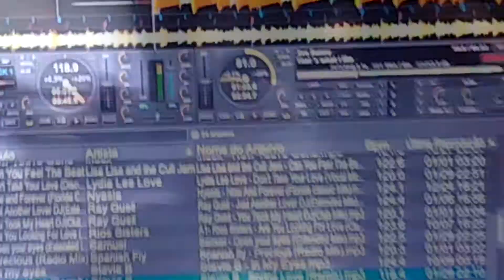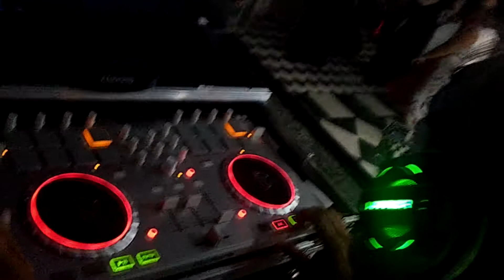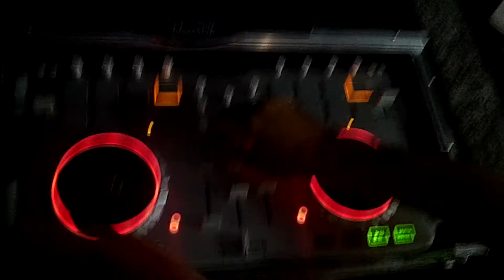Festa de 50 anos - 02-02-2019 - Melhores momentos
Alguns momentos do meu trabalho realizado no dia 02/02/2019, no salão de festas "Amor Buffet". Um aniversário em comemoração de 50 anos. Foi pedido músicas de todas as épocas, e os anfitriões e convidados se divertiram do início ao fim. Mais um evento de sucesso. Agradeço a todos que participaram do mesmo, em especial aos proprietários do salão por confiarem no meu trabalho.